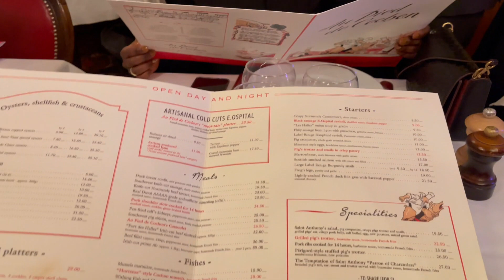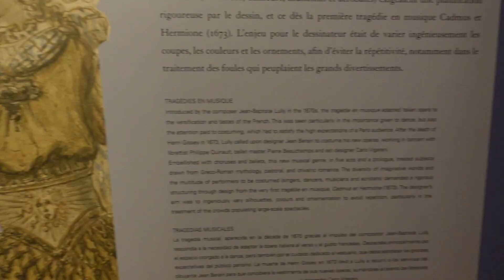PARIS TRAVEL VLOG | EIFFEL TOWER, LOUVRE MUSEUM, WINE TASTING & SHOPPING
Hi dolls,
So I jumped on the Eurostar and within a couple of hours I was in Paris enjoying some delicious French Onion soup. Follow me as I visit the Eiffel Tower, The Lourve Museum, some shopping in Champs Elysees and Wine tasting in France.

 I departed London on Friday 19th November and I returned Monday 22nd November.

This video is for all my beautiful queens on their levelling up journey and I hope this video inspires you to live life golden ✨🏆

I hope this video will be helpful to you along your journey of personal development and femininity journey.

♡♡ABOUT ME♡♡
Hi! My name is Natasha, I was born in Jamaica and moved to the UK when I was 6. I am currently located In London, I have a huge passion for all things beauty, Fashion & travelling. I'm on this journey of self discovery, and learning how to tap into my feminine energy. On my channel you will find a variety of women empowerment videos talking about everything to do with femininity, fashion, beauty & lifestyle. Look out for FEMININE ENERGY/FEMININITY, FASHION & HAUL VIDEOS, SKIN CARE, SELF CARE AND WELLNESS, TRAVEL VLOGS, + MORE! I hope my videos will be not only helpful but relatable as well. I want people who watch my videos to feel like we are just friends hanging out ! Y’all are my family and I Love you so much and I’m so grateful for your support.
Thanks so much for stopping by - your support means the world to me. Xo
FAQ'S
- Camera I Use For Beauty Videos: Canon 70D
- Lense I Use: Canon 50MM 1.8 STM Lens
- Lense I Use: Sigma 18-35mm F1.8 DC HSM Lens for Canon - Black
- Vlogging Camera: Sony Z1
- Lighting I Use: Ring Light from DVE Store Online
- Mic I Use: Boya BY-M1 Lavalier Microphone
- Editing Program I Use: Final Cut Pro X
Natasha Morrison ♡